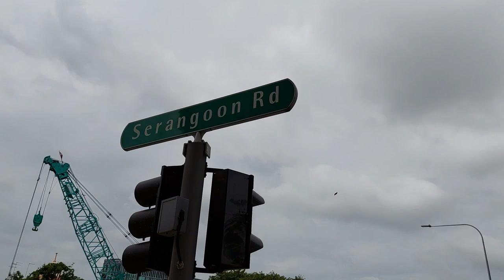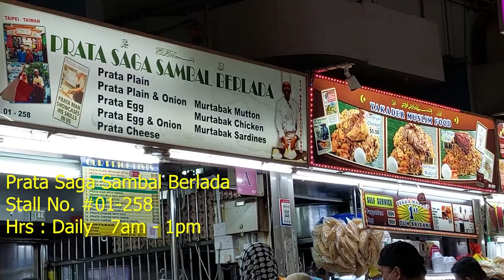Tekka Centre. Sri Aachi Aappakadai & Prata Saga Sambal Berlada. Yummy Breakfast time anyone?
Delicious Singapore Hawker Food. Welcome to another Food Adventure with Getting Lost.